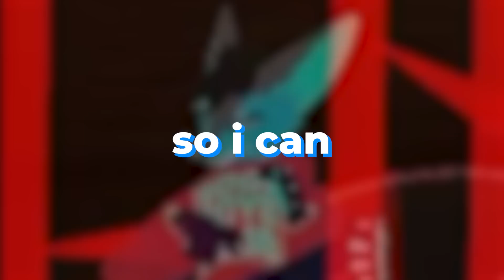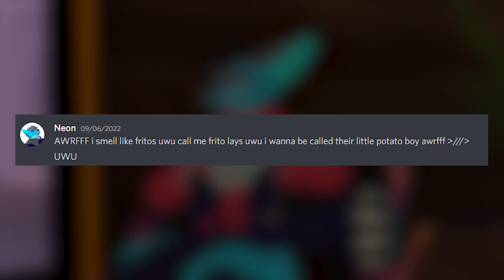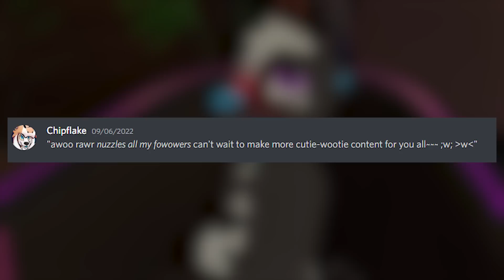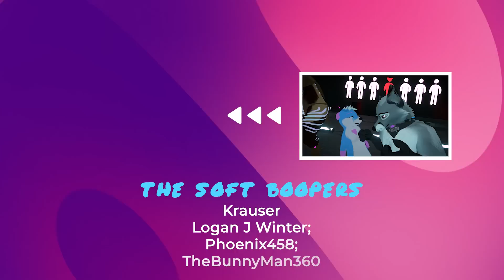WHO'S THE CUTEST FURRY?!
Who's the Cutest Furry of them All?

Follow Kt And Neon over on Twitch!

Huge thank you to Kyderra for making the world!

And to XeroXado, Flusky, Kyderra, Eslar, and _____ for helping record!

ART CREDITS
Huge thank you to OliveCow for making the art in the Thumbnail UwU

Edited by XeroXado!

If you read all this you deserve a _______ Σ(ノ°▽°)ノ